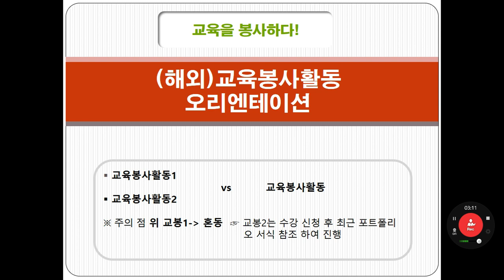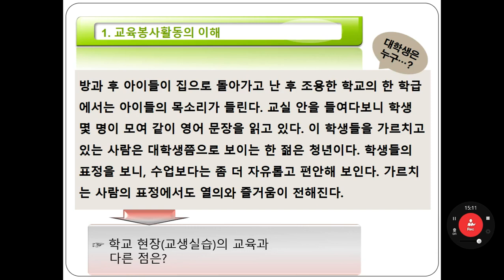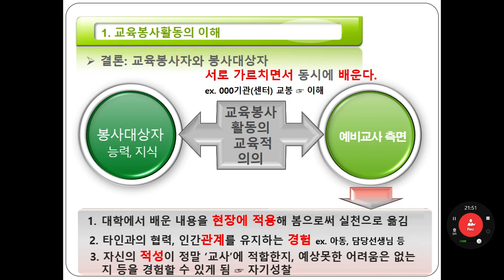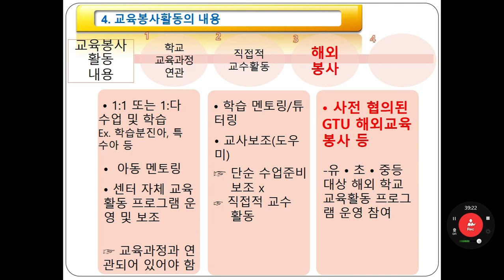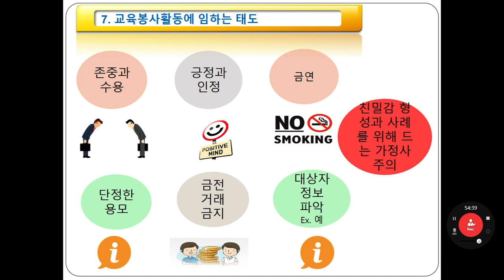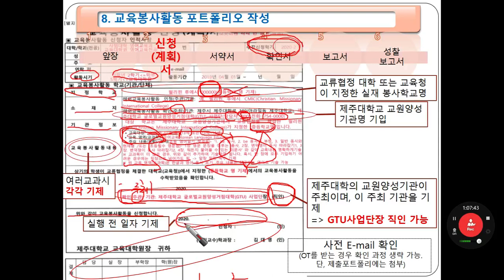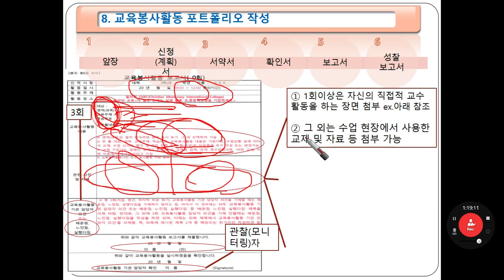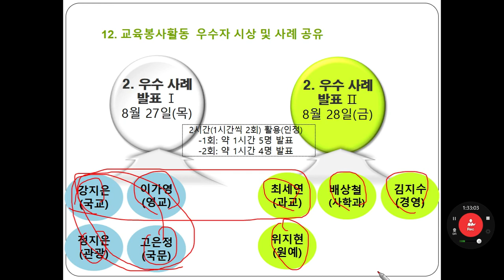2020년 2학기 해외교육봉사활동